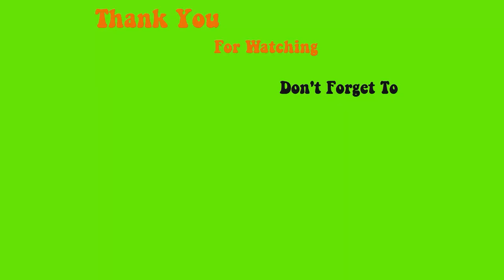Apply dough and paste hotdog funny cute cute full set of sculpture acrylic nails - Max Estrada